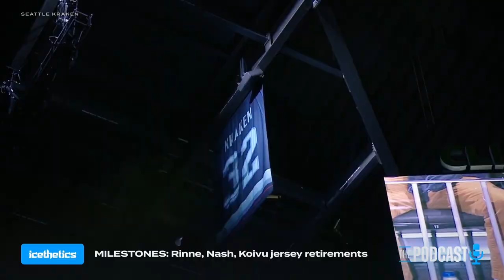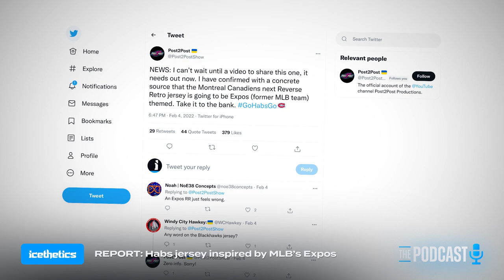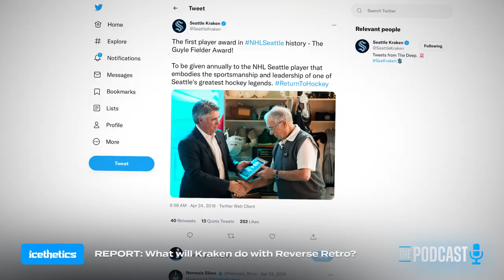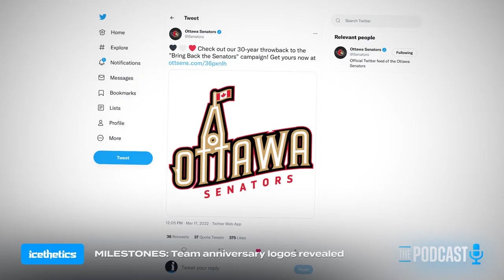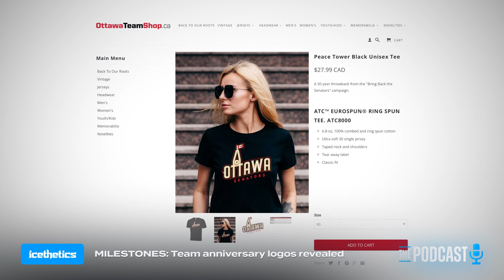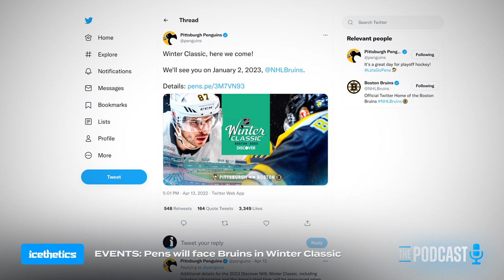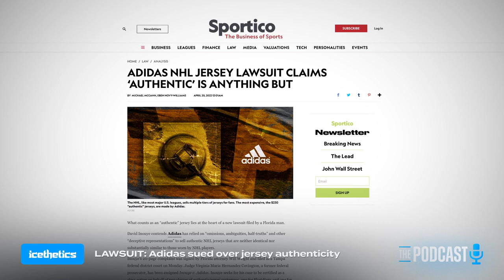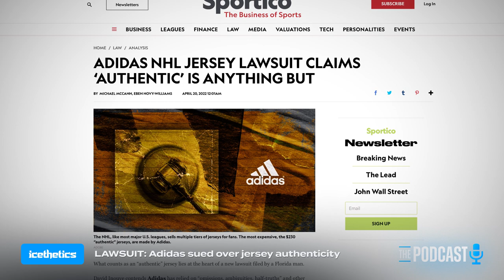PODCAST 5: Loose Threads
On this episode of the PODCAST, there’s a lot of news! I’ll catch you up on new anniversary logos, jersey retirements, outdoor games, Reverse Retro rumors, uniform ads, and much more.

▪️ CHAPTERS ▪️
00:00 – Introduction
01:43 – Stanley Cup Branding in Action
03:16 – Outdoor Jerseys in Action
04:01 – 2021-22: Player Milestones
05:29 – Hurricanes Uniform Changes
06:25 – Oilers Returning to Royal Blue
08:04 – Reverse Retro 2.0 Rumors
10:40 – 2022-23: Anniversary Logos
12:40 – 2022-23: NHL Event Games
13:50 – 2022-23: NHL Uniform Ads
15:42 – Adidas Jersey Lawsuit
17:18 – AHL: Barracuda Third Jersey
18:05 – Concept Commentary

The PODCAST is an Icethetics Original Series that focuses news and commentary in the world of hockey design and branding, hosted by Chris Smith. That’s me! The audio-based format allows for shorter production timelines while also including some visual elements as needed.

Teams featured in this episode include the Buffalo Sabres, Carolina Hurricanes, Colorado Avalanche, Columbus Blue Jackets, Edmonton Oilers, Minnesota Wild, Montreal Canadiens, Nashville Predators, New York Islanders, Ottawa Senators, Philadelphia Flyers, Pittsburgh Penguins, San Jose Barracuda, Seattle Kraken, St. Louis Blues, Toronto Maple Leafs, Vegas Golden Knights, and Washington Capitals.